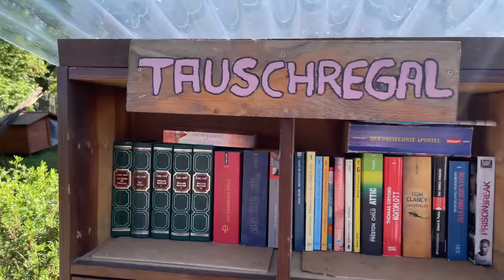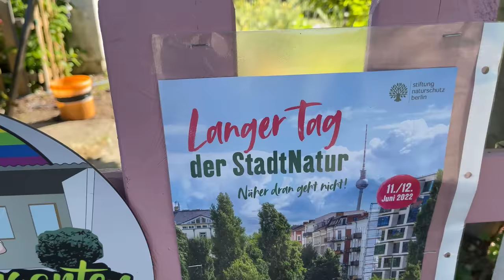Garten Vlog #52 Jungpflanzen und Gartenarbeiten im Mai im Kleingarten | Schneckenzaun | Tauschregal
Es ist so weit! Nachdem es nun keinen Frost mehr geben soll und die Eisheiligen an uns vorbeigezogen sind, kommen die meisten unserer Jungpflanzen in die Beete bzw. Kübel.
Außerdem suchen wir immer nach biologischen oder zumindest nicht schädlichen Mitteln gegen Schnecken. Diesmal probieren wir einen Schneckenzaun aus. Außerdem gibt es unseren Tipp gegen Blattläuse.

Wir haben z. B. Rosenkohl, Palmkohl, Kohlrabi gepflanzt. Außerdem probieren wir den Anbau von Pepino, der Melonenbirne im Garten.

Auch der Bokashi kommt mal wieder als biologischer und veganer Dünger im Garten zum Einsatz. Dünger selbst hergestellt - so klappt's mit unserem Bokashi!

Auf einem ausführlichen Gartenrundgang seht ihr, was war an Gartenarbeiten im Mai so erledigt haben und wie unsere Beete nun aussehen.

Pflanzsäcke für den Kartoffelanbau oder Yacon aus dem Video
Veganer Bio Kleedünger aus dem Video
Neemöl aus dem Video

Unsere Gartenempfehlungen:
Unser Schlauchaufroller
Bewässerungsset S
Bewässerungsset L
Jumbogras als Mulchmaterial
Veganer Kleedünger
Bokashi Eimerset
Bypass Astschere

Wir filmen alles mit
unser neues (!!) Mikrofonset

Speichere doch auch die Amazonstartseite hinter diesem Link in deinen Lesezeichen ab:

Bei den Links handelt es sich um sog. Solltet ihr über diese etwas kaufen, geht ein Teil des Kaufpreises an uns. Natürlich ohne, dass ihr dadurch mehr dafür bezahlt. Damit unterstützt ihr unseren Kanal, danke!

Über diesen Kanal:
Ende Februar 2021 haben wir in Mitten der Corona Pandemie einen Kleingarten übernommen, der viele Jahr vor sich hin wucherte. Mit viel Schweiß und Spaß gestalten Martin und Robert (ein schwules Pärchen) und ihr Freund Tim den Garten neu und in unseren Videos kann man die Transformation beobachten. Wir nehmen euch mit auf unser Garten Makeover, Gartenrundgänge, erfragen eure besten Gartentipps zum Gemüseanbau und informieren euch über Garten, Schrebergarten, Selbstversorgung und Gartengestaltung.